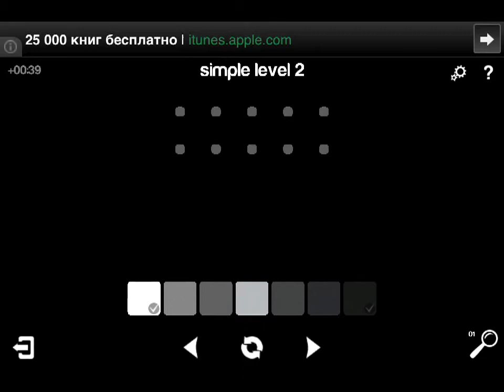Blendoku ios iphone gameplay